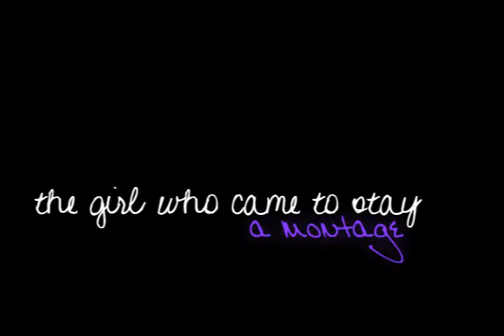The Girl Who Came To Stay (A Montage)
She's the kind of girl you want so much, it makes you sorry.

A short, not even minute long, montage about Ron's reaction toward Fleur when she arrives at Hogwarts.

This was pretty much for experimental purposes, it's another Across The Universe song. I was just trying some new things. Hope you like it!
Song is Girl by Jim Sturgess (The Beatles originally).

Honors:
#93 - Most Discussed (Today) - Entertainment - Canada [Feb. 13]